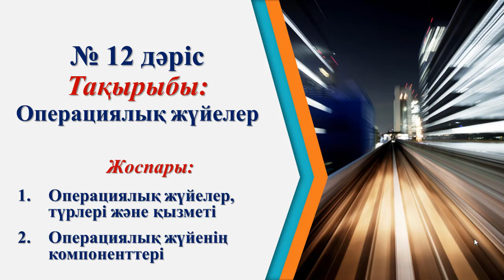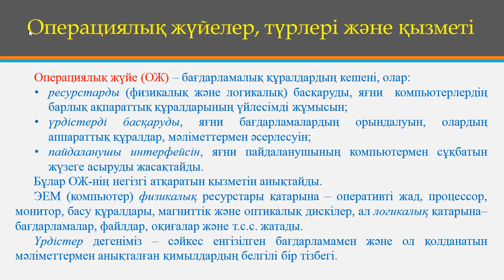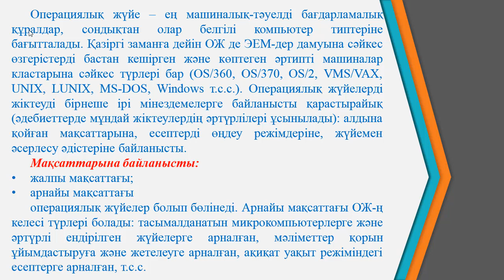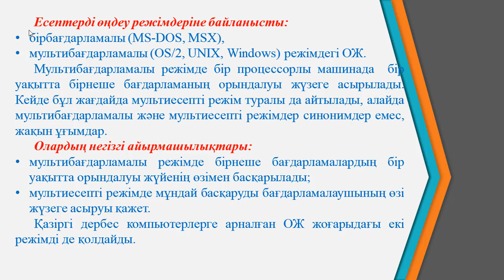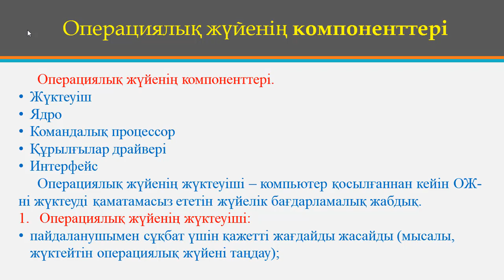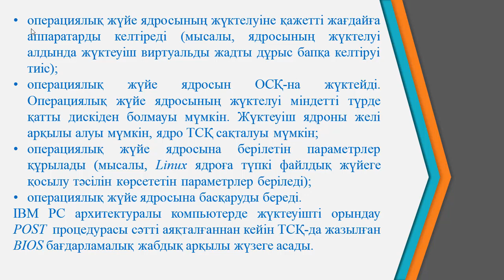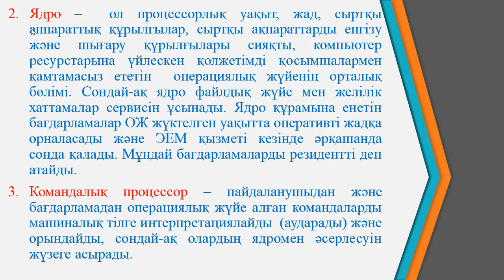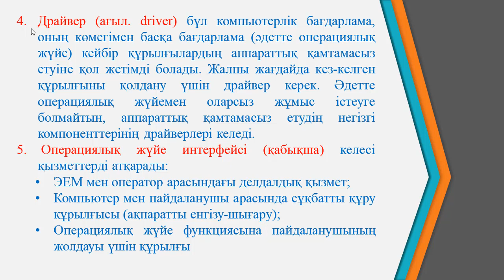Ермагамбетов Т.К. ДК модернизациялау және жөндеу. 12 дәріс .Операциялық жүйелер